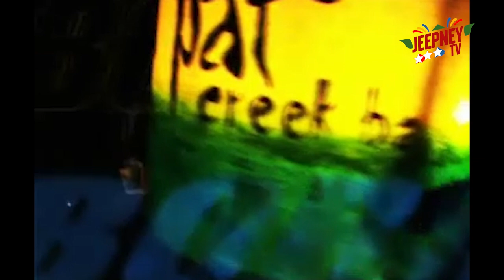Bora (Sons of the Beach): Full Episode 15 (Manny Castaneda) | Jeepney TV | YouTube Super Stream